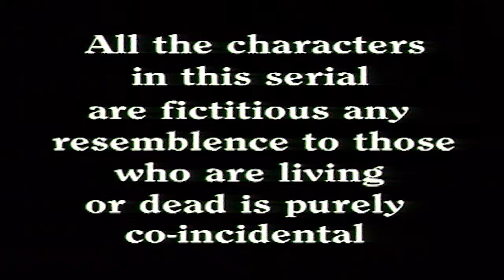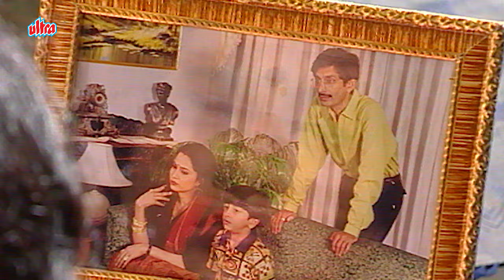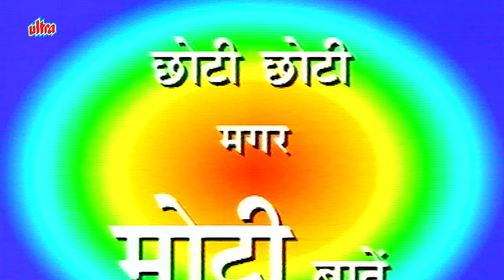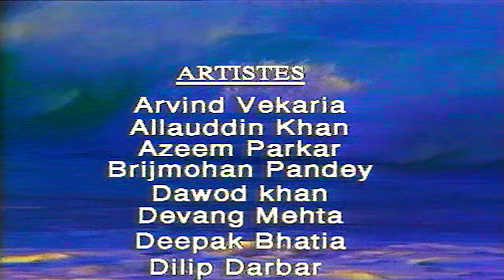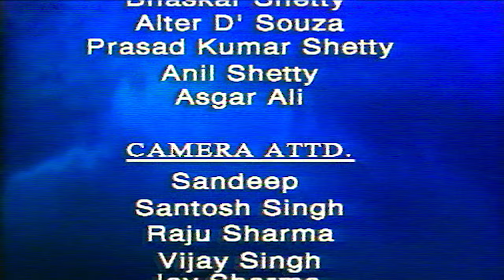एक Invisible Man के पीछे क्यों पड़े है Kilvish के नौकर ? | ‘Adrishya Aadmi’ की Mystery | Shaktimaan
🇮🇳 INDIAN SUPERHERO 🦸 SHAKTIMAAN HINDI FULL EPISODE (HD)
एक Invisible Man के पीछे क्यों पड़े है Kilvish के नौकर ? | ‘Adrishya Aadmi’ की Mystery Invisible Man Full Episode